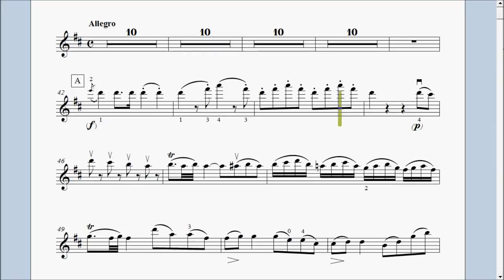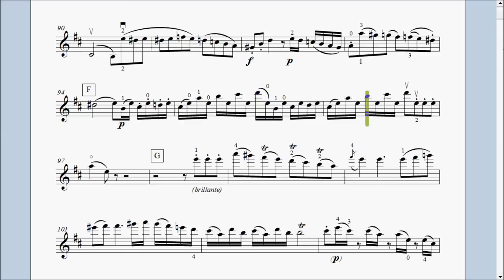Mozart Violin Concerto in D ACCOMPANIMENT Mvt 1 PROMO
⚫ EL MEJOR ACOMPAÑAMIENTO ORQUESTAL, PLAY ALONG, SCORE VIDEO🎺🎼🎹🎻📯💻🎷